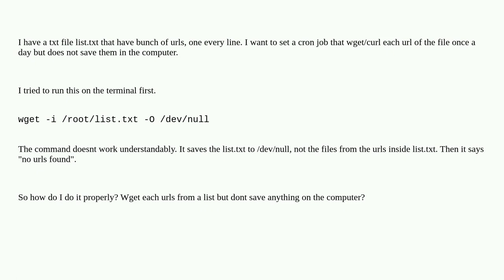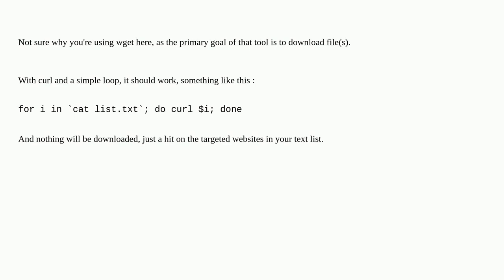Cronjob to visit each url of a list but not save them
A special thanks goes out to the awesome community

  wget files